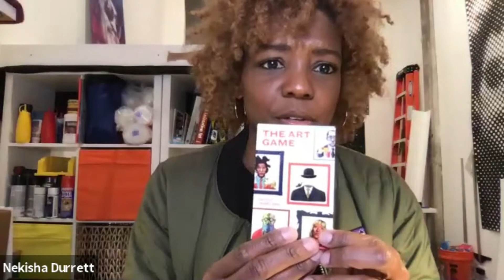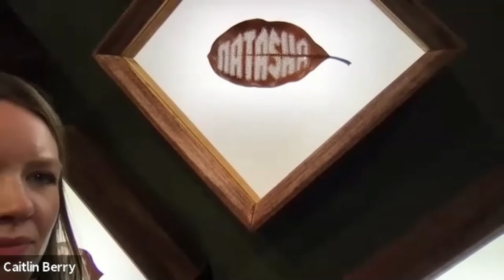The Magnolia Experience - Cody Gallery Marymount University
In collaboration with Marymount's Office of Diversity, Equity & Inclusion, Cody Gallery hosts a conversation between exhibiting artist Nekisha Durrett and artist and independent curator Endia Beal. This conversation occurred on the occasion of Durrett's exhibition MAGNOLIA on view at Cody Gallery at Marymount University from January 21 - March 19, 2021

A transcript for this video is provided with the

Follow Marymount University's Diversity and Inclusion office on social media.